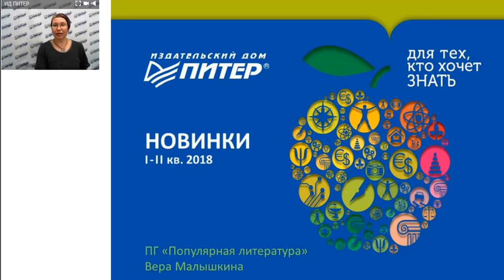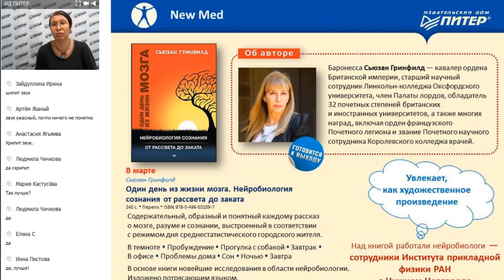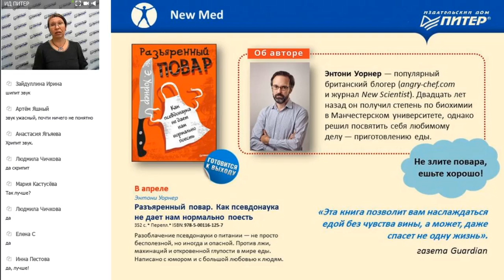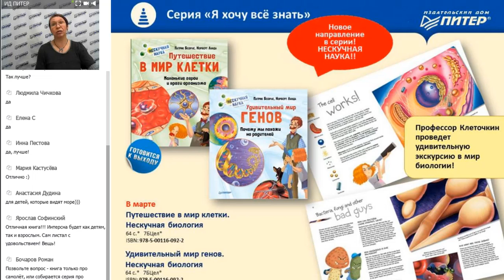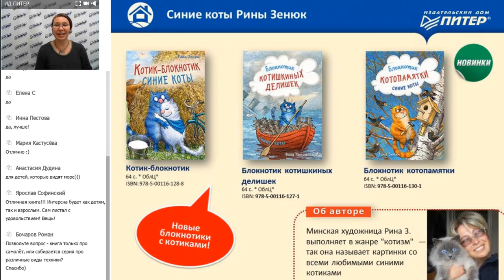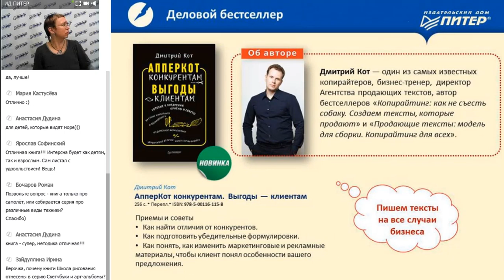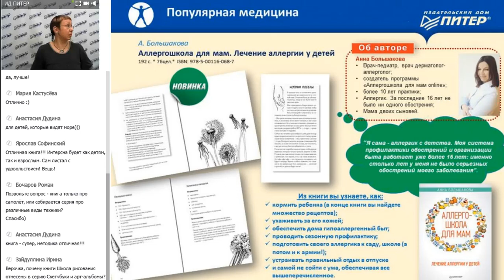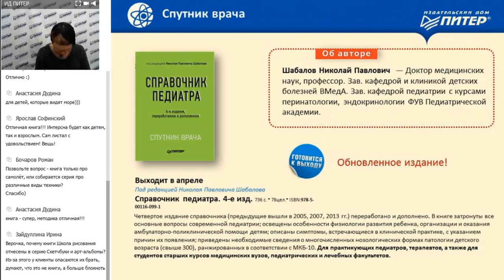Новинки популярной литературы (+детские книги) 1-2 кв. 2018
Вебинар проектной группы "Популярная литература". Рассказывает Вера Малышкина.